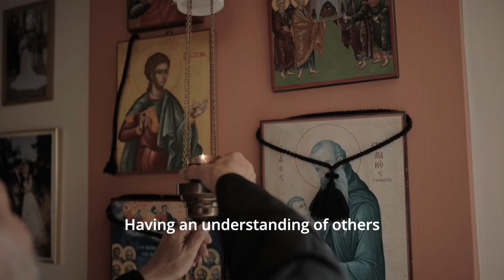trailer wedding in Lemnos island George and Anastasia